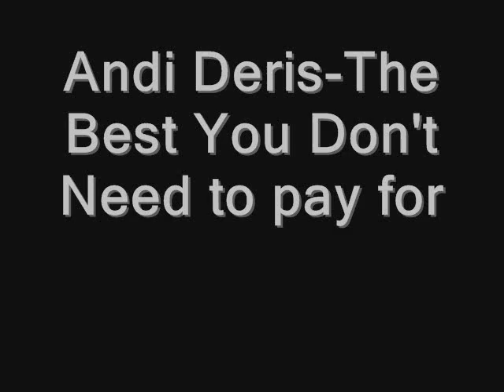Andi Deris - The Best you don't need to pay for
From: Done by Mirrors
Release date: November 20th, 1999
Label: Massacre Records
Uploader: Saerwen Imadariel